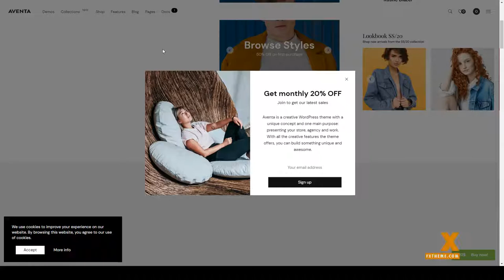Aventa - Minimal WooCommerce theme page builder store Website Builder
Columns 4+

 Layout Responsive

 Tags clean, ecommerce, fashion, fast, minimal, modern, multipurpose, page builder, responsive, shop, shopping, store, visual composer, woocommerce, WPBakery